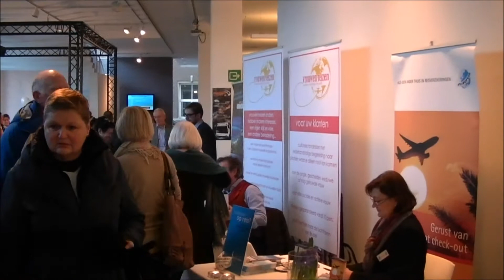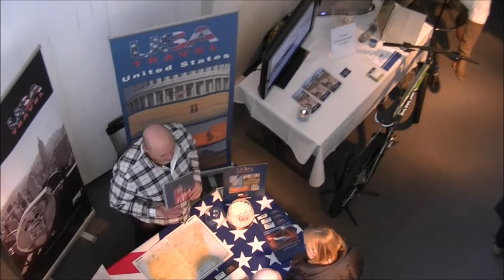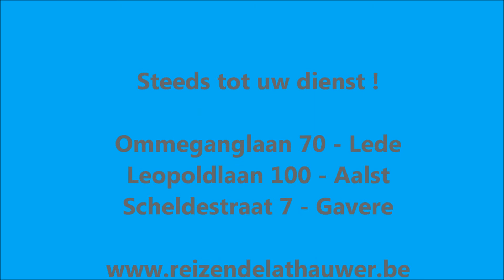Aalsterse reisbeurs 2013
Verslag van de Aalsterse reisbeurs 2013, georganiseerd door Reizen De Lathauwer. Meer dan 40 standhouders en bijna 2500 bezoekers maakten de beurs tot een echt succes.